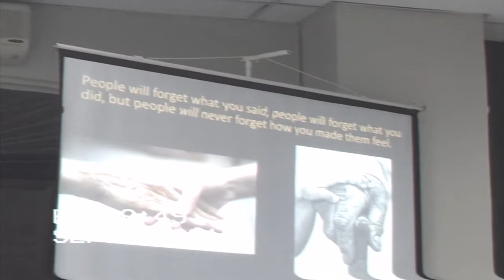Caleruega Retreat Center | Ven Varilla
Saw some raw files of our retreat last September and decided to edit it. I was trying the "Camcorder" app here. Enjoy watching :)